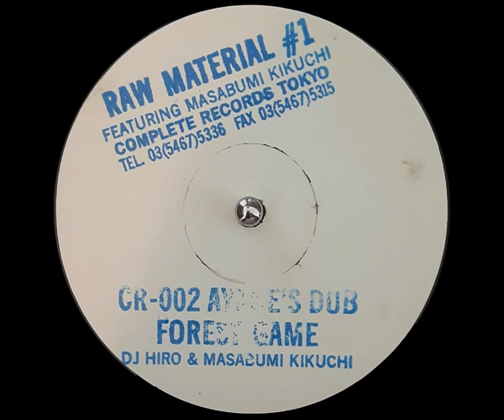DJ Hiro & Masabumi Kukuchi - CR 002 AYRGE'S DUB - Nineteen Ninety-Something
From back in 90s. Anyone have any more information about his track, please let me know. BTW, I'll post older DANCE music on this channel. Take you back to the 90s Underground. Favorites and Records/LPs.